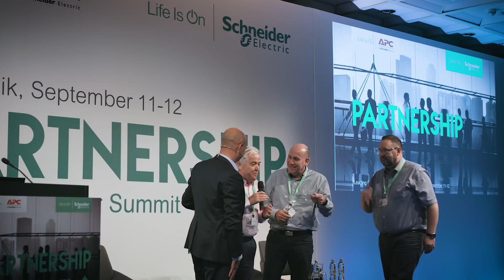Elite Partner E-TEC Recognised for European Partnership and Loyalty | Schneider Electric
At the occasion of Schneider Electric Leading Partner Summit - Europe 2019, E-TEC won the Jury Award rewarding the European Elite Partnership and long time loyalty. Interview with Kieran Kennedy.

Congratulations to the E-TEC Power Management team!

Schneider Electric Elite Partners simplify the full data center lifecycle with innovative services and IoT-enabled infrastructure that increase efficiency and reliability and are faster to deploy or retrofit.